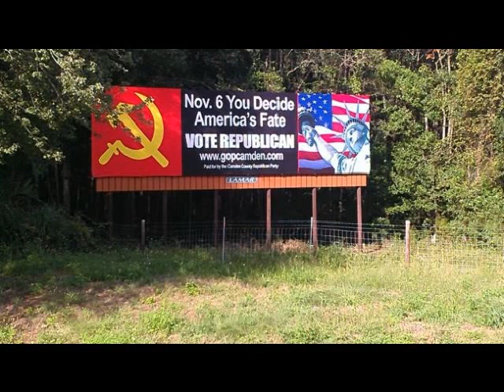Mike Malloy: right-wing billboards along Southern highways (October 1, 2012 hour 2 open)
Opening hour 2 of October 1, 2012, Mike again clarifies Kathy's unfortunate cooking incident from Friday that prevented her from operating the board and thus pre-empting the show, then rants about right-wing billboards he has seen near rural highways in Georgia. 6 You Decide America's Fate" with a photo of a hammer-and-sickle on the left and Statue of Liberty on the right.

Georgia/Florida map: I took screenshot from Google maps.
Appalachian and Kennesaw mountain photos from wikipedia.